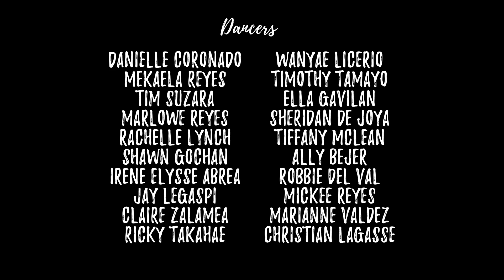The Greatest Showman - This Is Me | PraiseTEAM Musical Theatre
A reminder to love ourselves for all that we are. Through our imperfections and scars, we are all magnificent, we are all worthy and we are all capable of greatness.

Choreography by Missy Reyes & Joanna Reyes
Filmed and Edited by Charles De Jesus